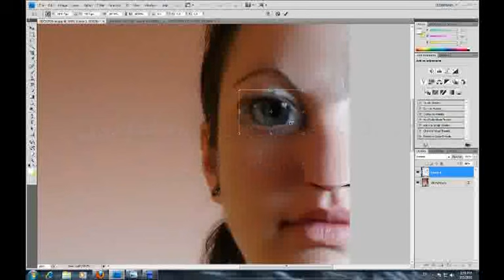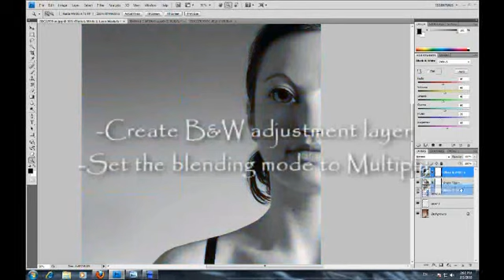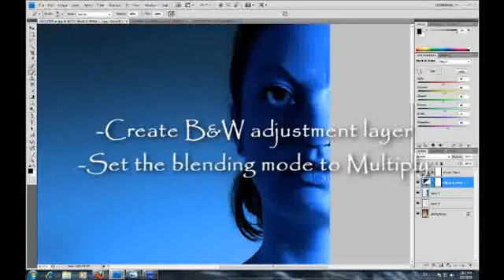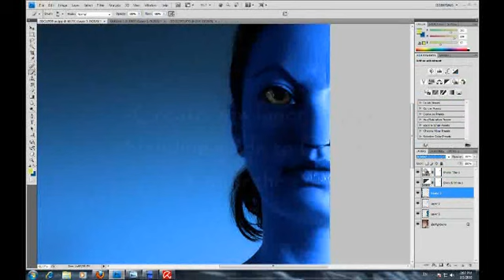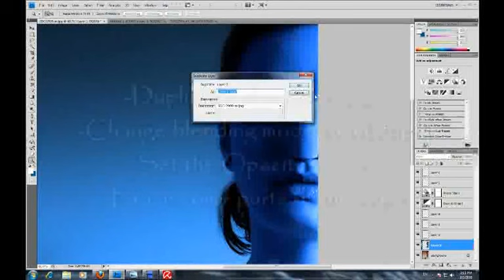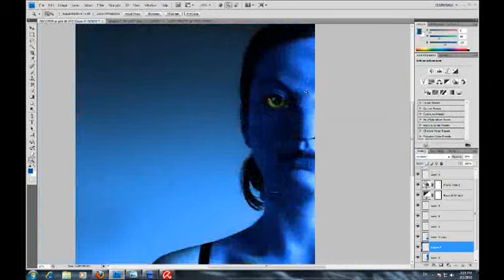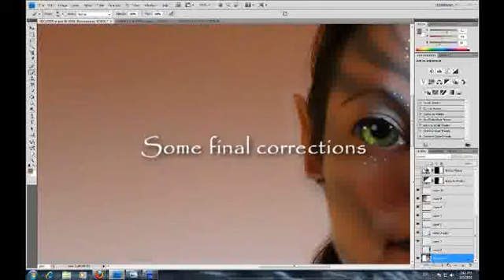Avatarization Photomanipulation Tutorial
My first video tutorial :) Creating an Avatar using Photoshop. I used my sister's photo because I already look like an Avatar, wide nose, bare chested and everything XD